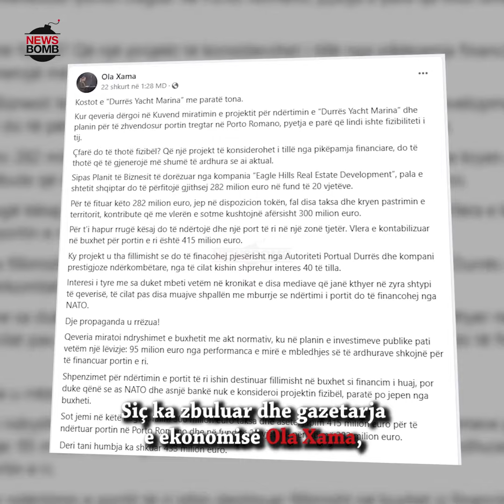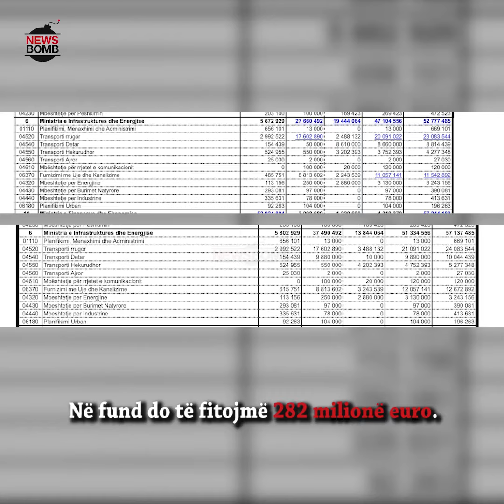Propaganda ra! 430 milionë euro të humbura prej portit të Durrësit